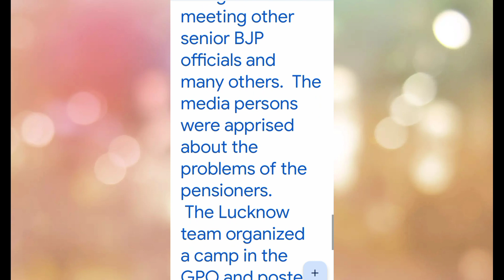NAC Activities at Lucknow for hike of Minimum pension